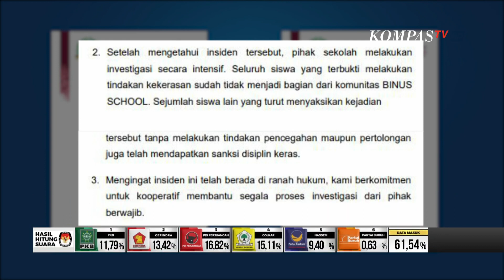Siswa SMA Korban Perundungan di Serpong Disebut Dinas PPA Tangerang Selatan Alami Trauma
JAKARTA, KOMPAS.TV - Kondisi korban bullying yang melibatkan anak artis, di salah satu SMA swasta internasional di Serpong, Tangerang, masih trauma berat.

Saat ini, korban masih dalam pendampingan Psikolog, karena korban masih takut keluar rumah.

Polisi mulai melakukan pemeriksaan terhadap sejumlah pelaku perundungan termasuk anak artis yang terlibat.

Namun, proses pemeriksaan para pelaku mendapat pendampingan khusus, karena sebagian pelaku merupakan anak dibawah umur.

Polisi harus melibatkan sejumlah lembaga untuk mengusut kasus perundungan yang melibatkan anak artis, karena sejumlah terduga pelaku masih di bawah umur.

Hari ini (22/2), polisi juga pertama kali memeriksa terduga pelaku.

Kompas TV
Independen | Terpercaya